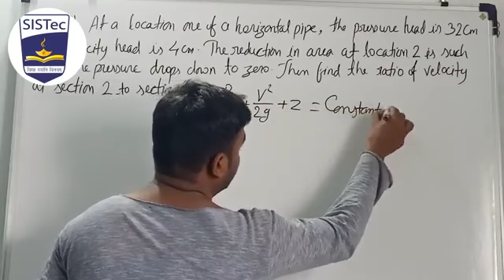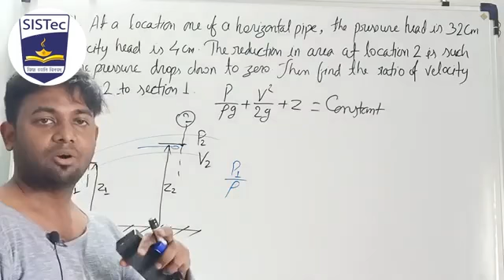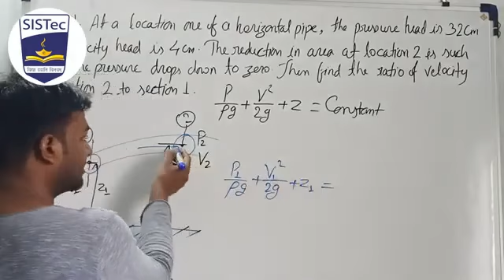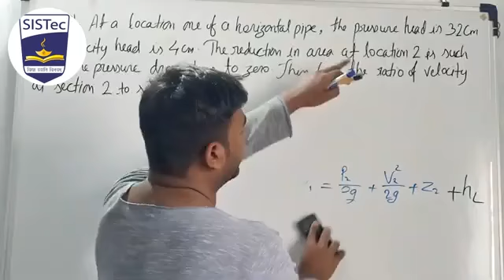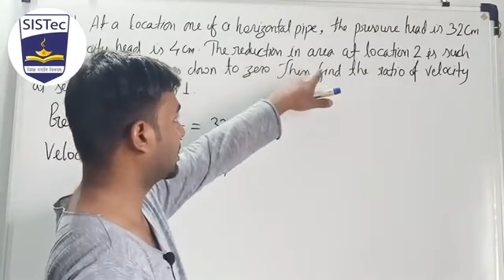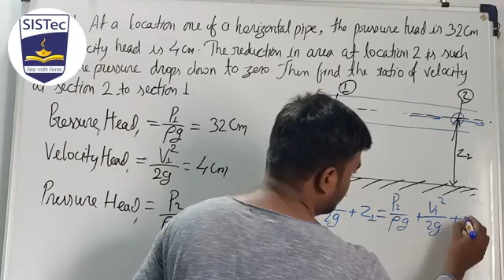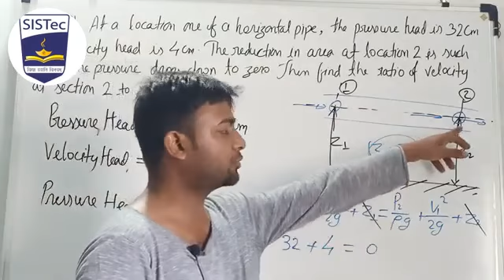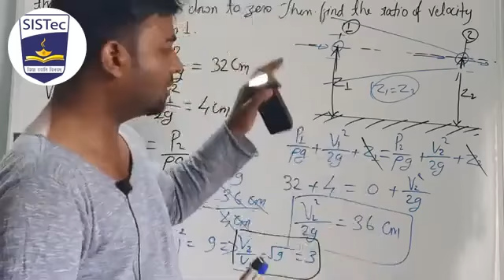Numericals on Bernoulli's Equation | Moh Shahid Khan | SISTec Gandhinagar Bhopal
Simple Numerical covering physical significance of Bernoulli's Equation